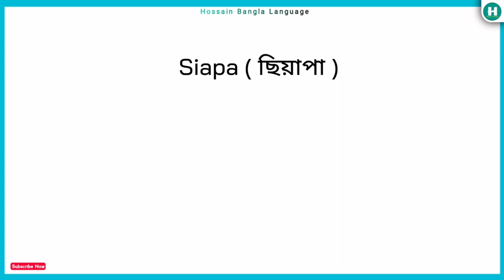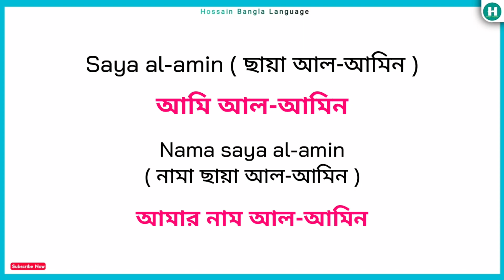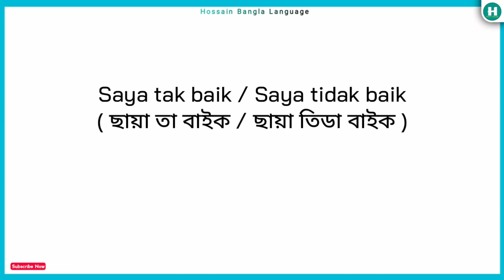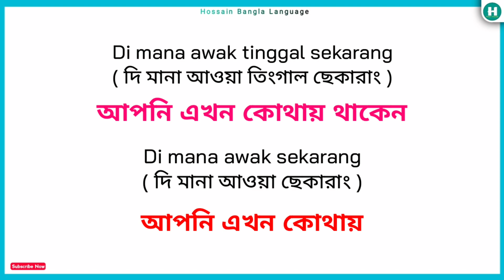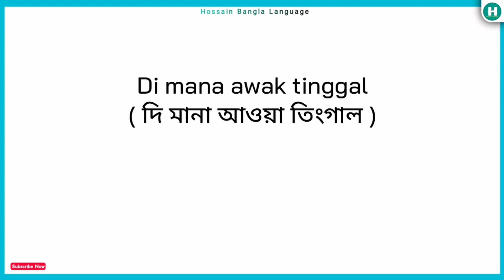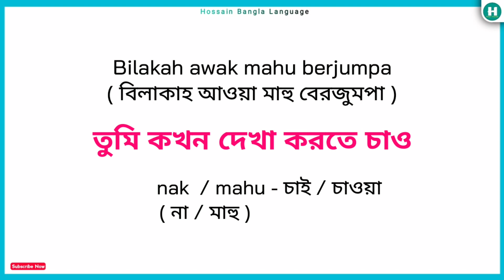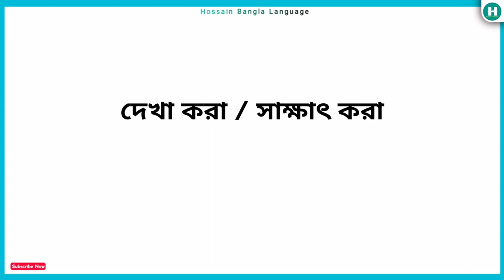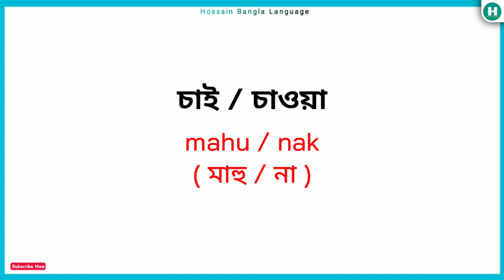মালাই ভাষায় মোবাইলে কথা বলুন || মালয়েশিয়া ভাষা || malayu bahasa || মালয় টু বাংলা ভাষা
এই ভিডিওটির মাধ্যমে খুব সহজে মালয়েশিয়ান ভাষার গুরুত্বপূর্ণ কিছু শব্দ ও বাক্য শিখুন এবং দৈনন্দিন কাজেকর্মে এই শব্দ গুলো ব্যবহার করে কথা বলুন মালয়েশিয়া ভাষায়।

Learn some very important Malaysian words